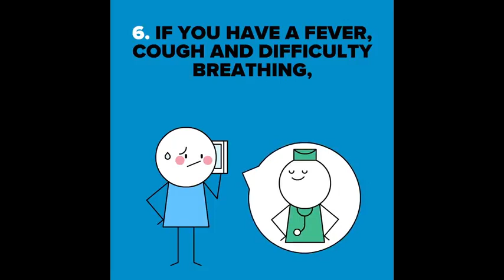Racism in Football